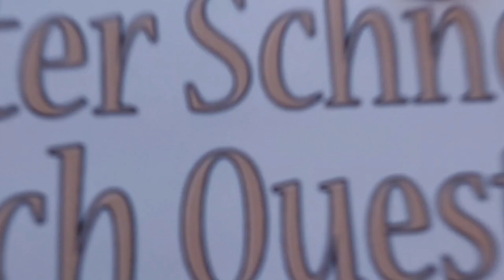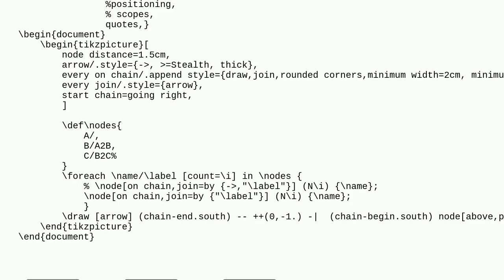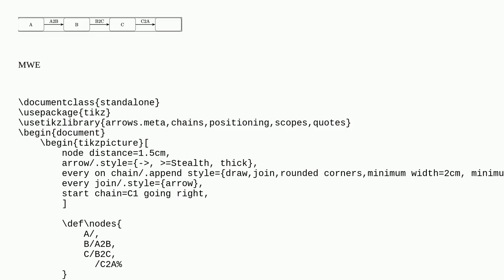Tex: Add label onto chain join arrow lines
Add label onto chain join arrow lines

A special thanks goes out to the community

  tikz-chains tikz-pgf